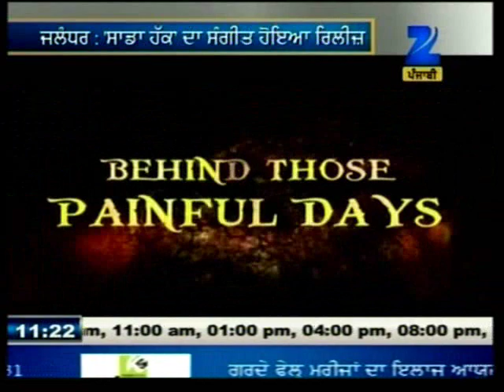controversial punjabi movie sada haq released( based on 84 riots)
sada haq movie wasnt allowed to release even after punjabis wanted to see it,,,,people like awtar singh makkad backtracked on their stand,,,,